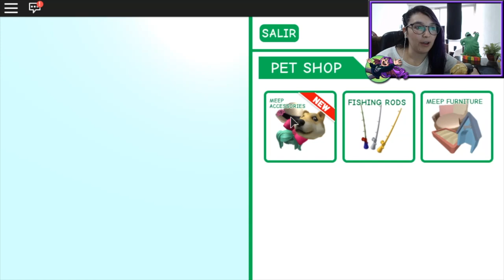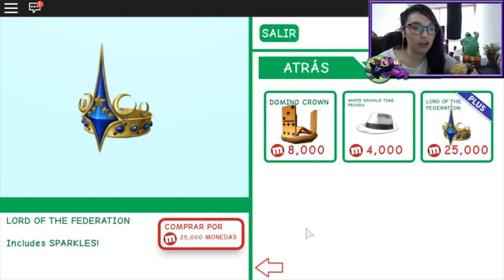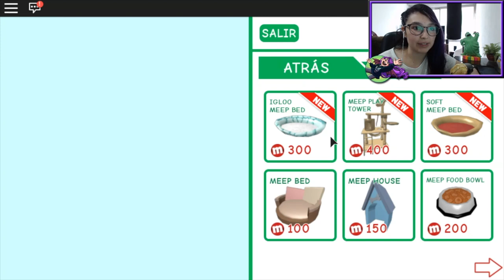Adopto un Meep en Meep City / Roblox español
Mi primera mascota, adopto un Meep!
💜 ABRIR AQUÍ 💜

Saludos,
Laura

ˆˆ.ˆˆ